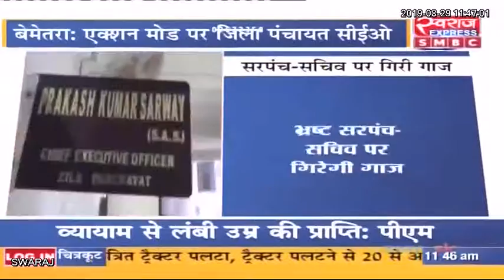Bemetara News: निर्माण कार्य में गड़बड़ी, तीन सरपंच बर्खास्त, सचिव निलंबित